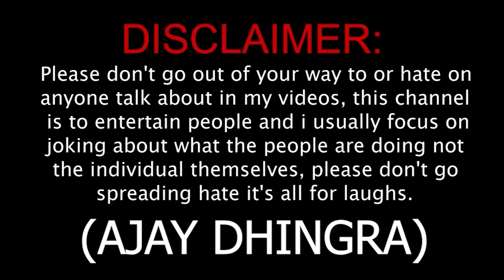Extra Hand Prank | @tukkadanish @AjayDingraprankTV Ajay Bhai